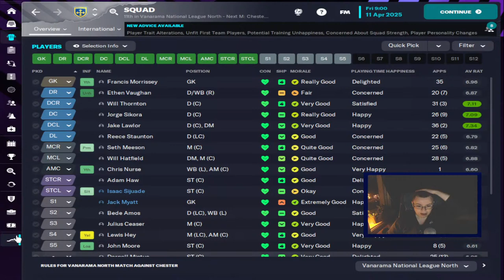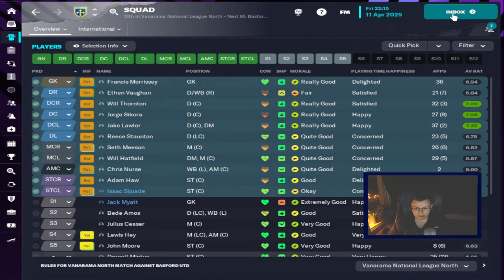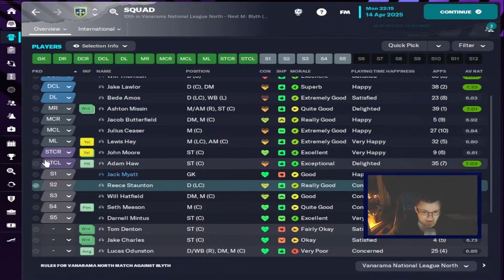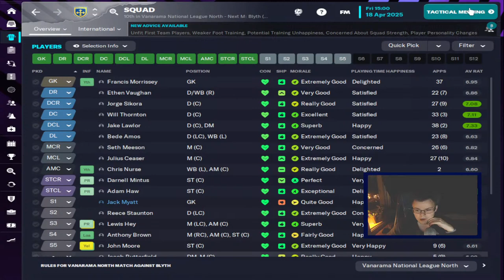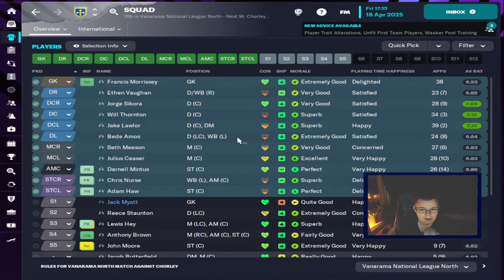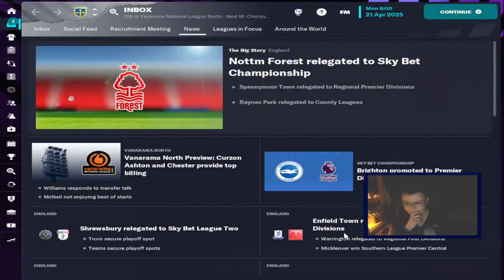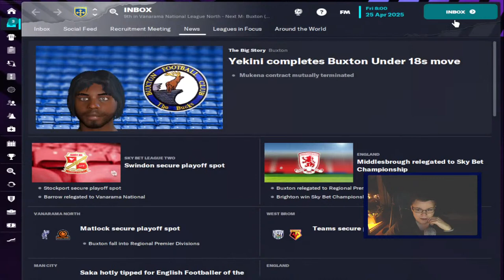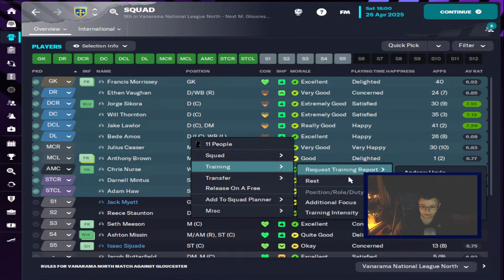LllmaQueen Guiseley Season 3: Playoff Push